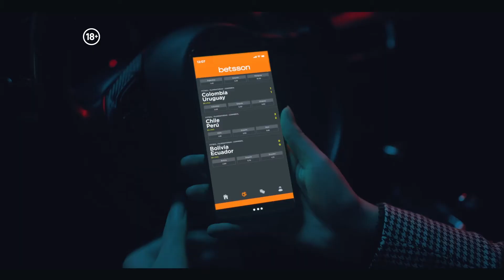Las probabilidades le dan emoción a la vida